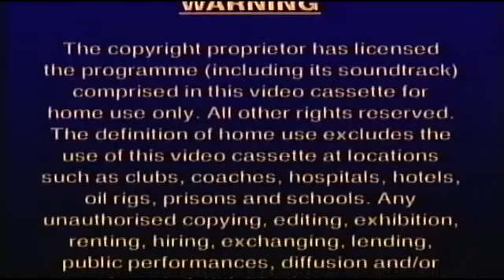Opening To S.W.A.T. 2004 UK VHS (Version #2)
Here's the order:
1. Warning
2. Columbia TriStar Home Entertainment logo
3. Columbia Pictures logo
4. Original Film logo